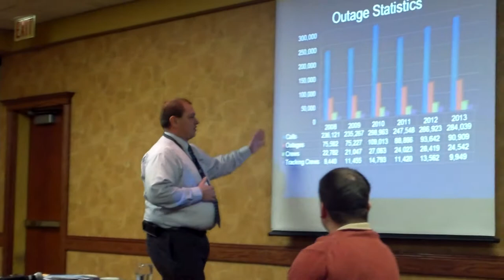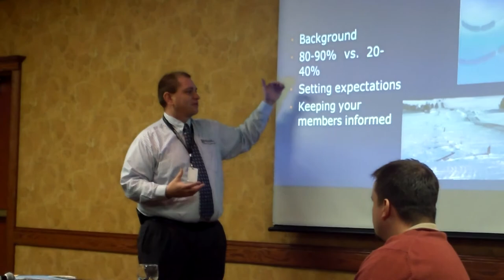Basin Electric dispatchers serve co-ops around the clock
It's 3 a.m. It's 30 below. The power goes out. The house is getting cold. It's time to call in the outage. Your electric cooperative is closed, but you pick up the phone and call anyway and press "1" to report an outage. Then you hear a voice: "[Insert your Electric Cooperative name here]. This is Mike. How may I help you?"

It's the sound of assurance that no matter what time of the day or night, your electric cooperative is there to serve you. This is possible thanks, in part, to Security and Response Services (SRS), a 24-hour dispatching service provided by Basin Electric. SRS allows members 24-hour access to their electric cooperative, while taking pressure off cooperative employees.

Tom Radenz is the Security and Response Services supervisor for Basin Electric. He spoke at the North Dakota Member Services Association winter meeting for electric cooperative employees in early January.

Watch the video to hear Radenz talk about SRS' approach to customer service and outage response.